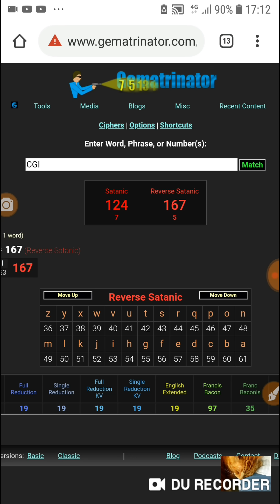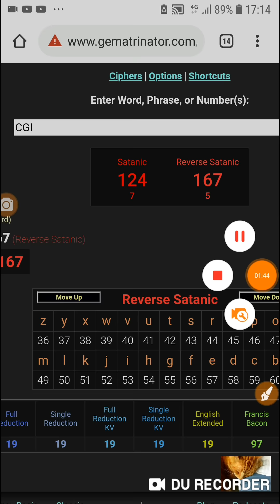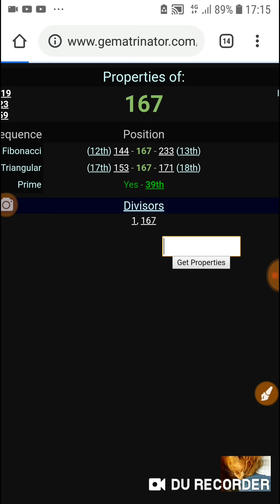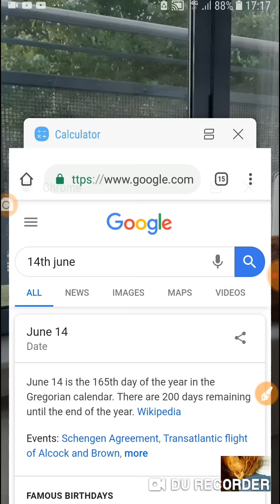Were you there? No?? Then it's CGI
Even if you were there,
there's an argument it's CGI !

('Argument'..
 'Augmented' Reality)

124 reduced

124 = 4/21 backwards.
           Today, which leaves
           254 days left of the year

254 Jewish ordinal

254th day is September 11th (9/11)